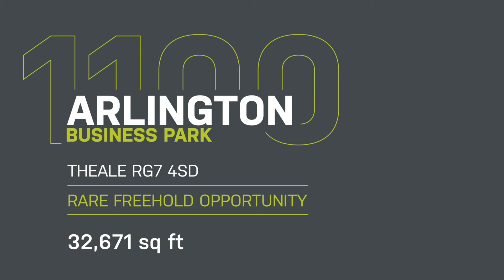1100 Arlington Business Park - M4 Jct 12 Drive Time